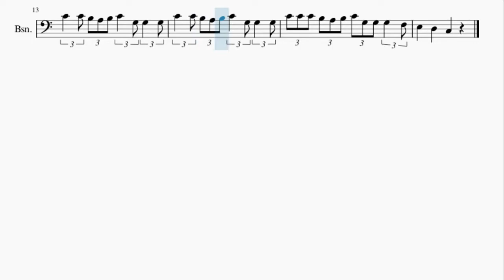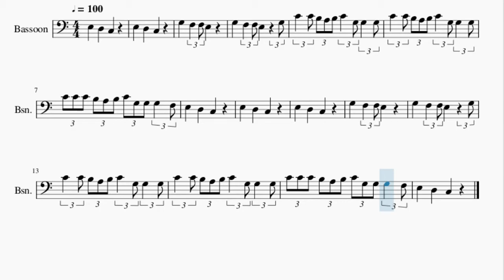Bassoon Sheet Music: How to play Three Blind Mice by Nursery Rhymes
Here is a sheet music/tab video on the song Three Blind Mice by Nursery Rhymes on the bassoon. A bassoon sheet music arrangement which is transposed to notes that are easily played by bassoon, for the song Three Blind Mice by Nursery Rhymes.

EasyMusicLesson2 teaches you to play the your favorite instrument, through well-arranged sheet music so that you too can learn how to play Three Blind Mice by Nursery Rhymes on the bassoon as fast as you can. A bassoon sheet music with backing tracks to help your play the song better.

Chords of Bassoon arrangement:
C Maj   C Maj   C Maj   C Maj   C Maj

Melody notes of Bassoon:
G3     F3   F3 E3       G3
C4   C4 B3 A3 B3 C4   G3 G3   G3
C4 C4 C4 B3 A3 B3 C4 G3 G3 G3   F3